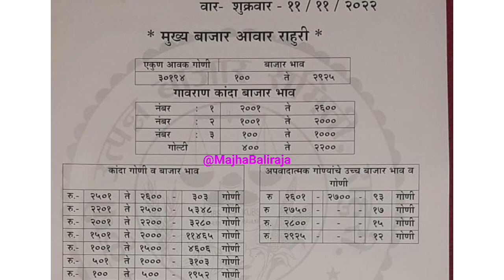राहुरी कांदा भाव। प्याज भाव। kanda bajar bhav today।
Majha Baliraja

1) kanda bajar bhav today
2) kanda bajar bhav live
3) kanda market today
4) pyaj bhav today
5) pyaj market today
6) onion price today
7) onion market today
8) onion bhav today
9) कांदा बाजार भाव आजचे
10) कांदा मार्केट आजचा भाव
11) आज का प्याज मार्केट